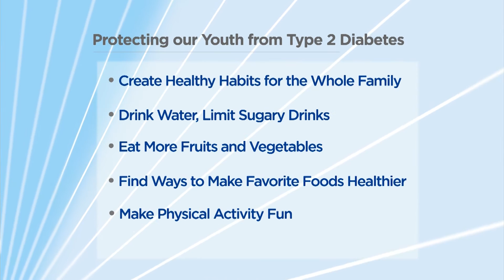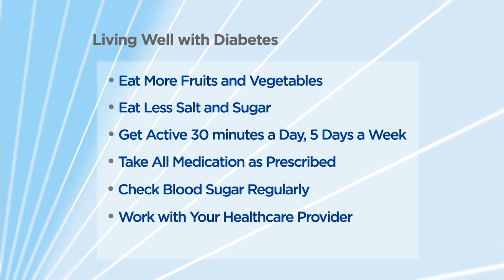Youth & Diabetes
Along with soaring obesity rates, there’s an alarming rise in kids with type 2 diabetes. Joan calls on parents to help turn the tide.